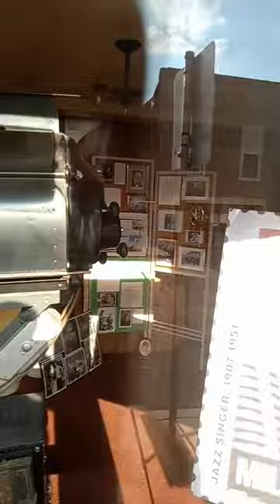theater movie projector